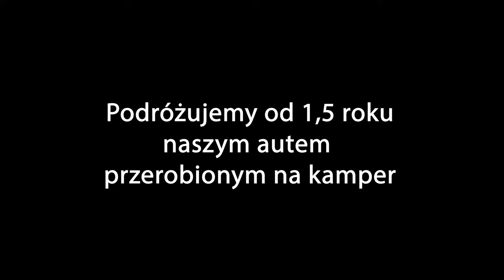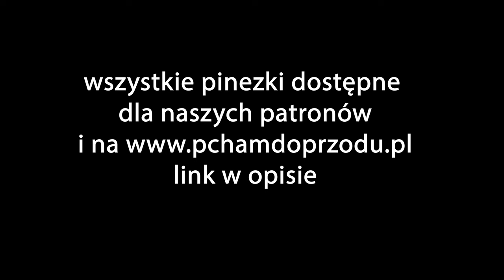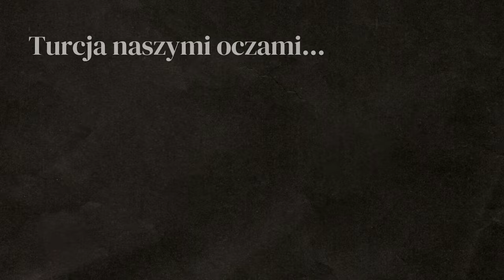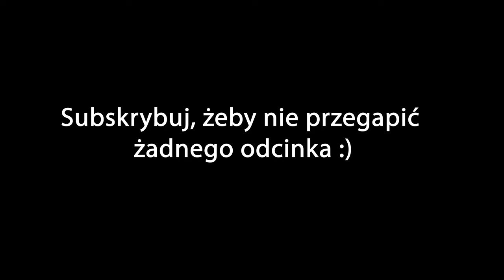Najładniejsza zatoka w Turcji :))) - RIWIERA TURECKA - Turcja na Dziko cz.11 - VANLIFE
W TYM ODCINKU NAJŁADNIEJSZA ZATOKA i jedna z najlepszych miejscówek na Riwierze Tureckiej  :)